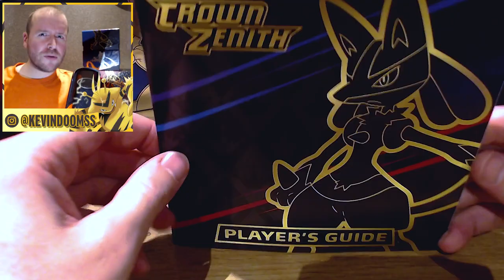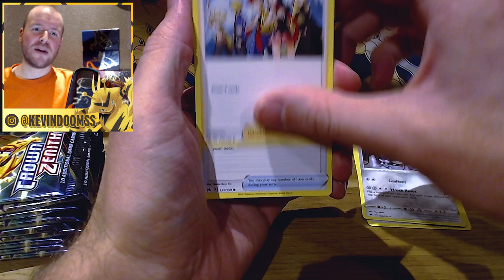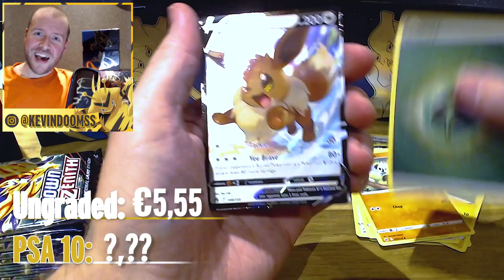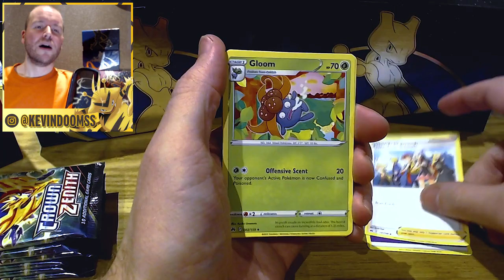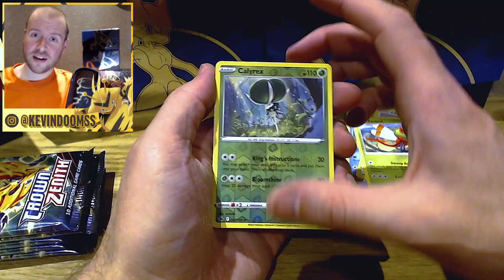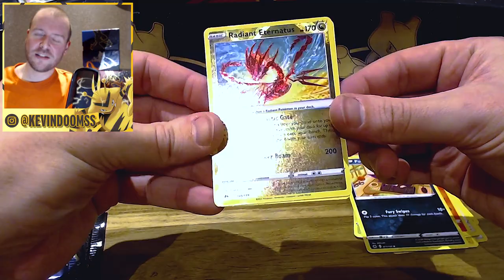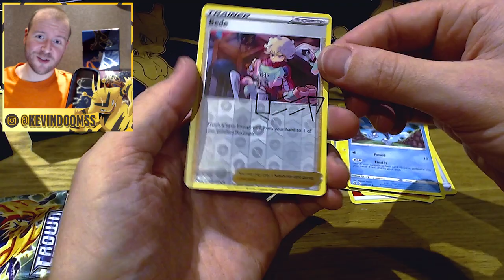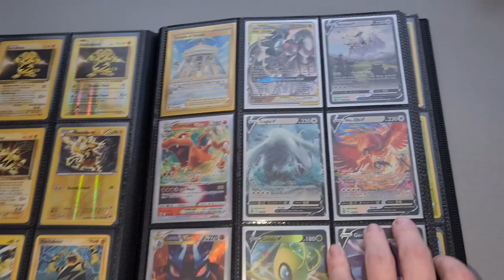Unboxing NIEUWE Crown Zenith ETB - Pokémon TCG (NL)